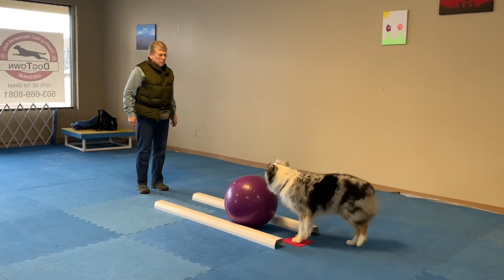Treibball Intermediate-2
This video is about Treibball Intermediate-2